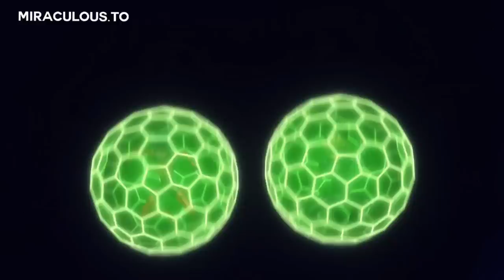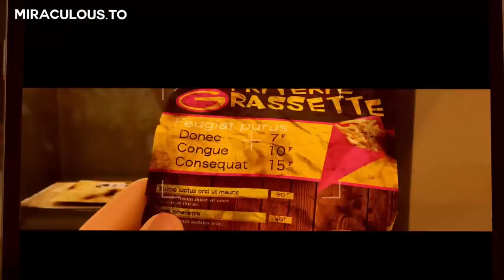The DARK SIDE of Miraculous Ladybug… - A Deep Dive into REVOLUTION (S5 E23) -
BUG OUT❤️

🌸SOCIALS🌸

S U B S C R I B E!! *personal channel* -

Make sure you follow these for channel/miraculous updates/news!!

ABOUT ME✨
Hello!! welcome to  my side of miraculous😍 My name is lizzie and i run this channel!! I’m 16 (yup i’m probably a lot older than i sound😭)

I’ve been making miraculous content for 2 years now! i first started on tiktok and have since then made a miraculous youtube and instagram account!

THANK YOU GUYS SO MUCH FOR ALL THE SUPPORT YOU’VE GIVEN ME OVER THE YEARS!🫶🏻